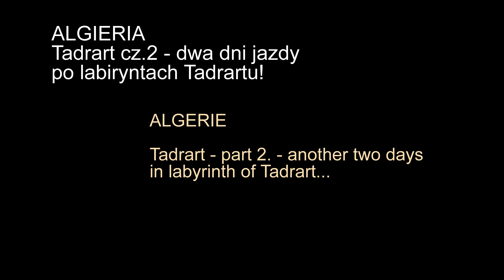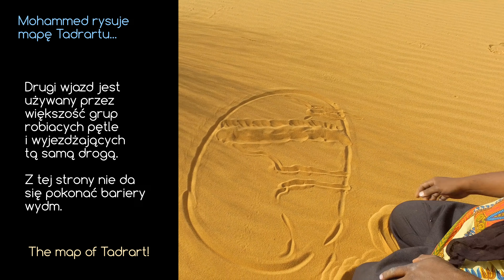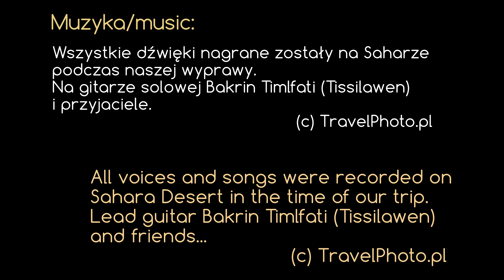ALGIERIA (Algeria) - TADRART 2 by TravelPhoto.pl (4K, UHD)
PL
Wyprawa na Saharę w jeden z najpiękniejszych jej obszarów. Dwa dni jazdy po Tadrart w Algierii (Tassili n Ajjer)...   Część 2.

ENG
Algeria - Tadrart - part 2. Next two days in Tadrart.

Zdjęcia (camera):
Anna i Krzysztof Kobusowie - TravelPhoto.pl

Muzyka (music):
Wszystkie dźwięki nagrane zostały przez nas na postojach i noclegach podczas tej wyprawy! W składzie naszej karawany byli muzycy i przyjaciele jednego z najlepszych tuareskich zespołów Tissalawen!

All sounds and songs were recorded by TravelPhoto.pl on Sahara Desert. Part of our crew were musicians and friends of Tissalawen band.